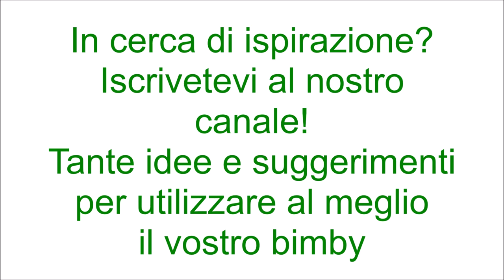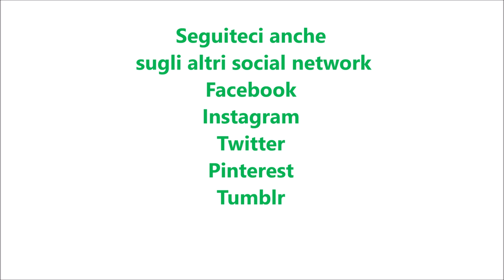Panna cotta con aspic di fragole bimby TM6 TM5 TM31 TM21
Ingredienti per la panna cotta:
500 g di panna fresca per dolci
140 g di zucchero
12 g di gelatina ammollata in acqua fredda
1 bustina di vanillina

ingredienti per l'aspic:
500 g di fragole tagliate a pezzetti + q.b.
250 g di acqua
140 g di zucchero
il succo di mezzo limone
20 g di gelatina ammollata in acqua fredda